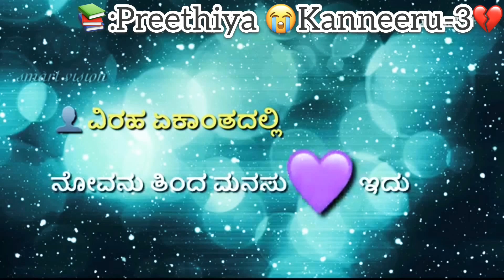Preethiya KANNEERU-3💔 🎤SINGER:AFEEZ SULLYA 💵PRODUCERS:THOUSIF MADEENA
Preethiya KANNEERU-3💔